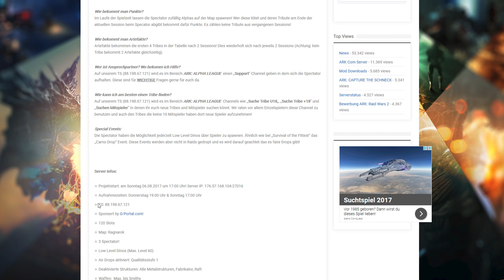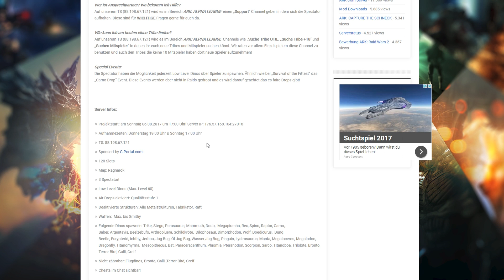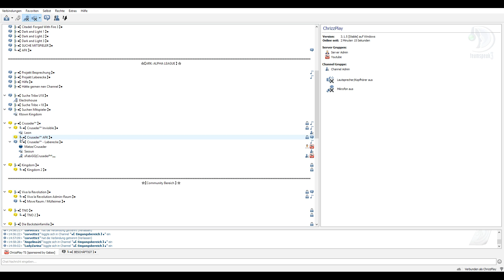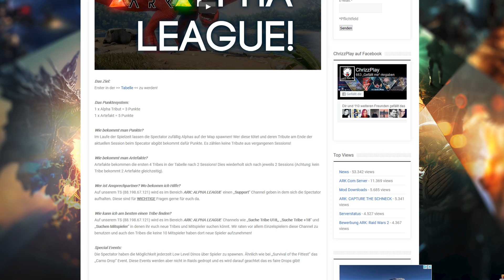★★★ ARK: ALPHA LEAGUE - HEUTE PROJEKTSTART ★★★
► Hier ein kleines Erinnerungsvideo zum Projektstart von ARK: ALPHA LEAGUE inkl. Regeln, Servereinstellungen usw.
► Günstige und sehr gute Gameserver von G-Portal inkl.
nachlesen

► Genre: Action-Adventure-Survival
► Entwickler: Entwickler: Studio Wildcard

ARK Survival Evolved Deutsch - Let's Play ARK Survival Evolved  Deutsch - German/Deutsch Walkthrough Gameplay
Let's Play - ARK Survival Evolved Deutsch Gameplay with Commentary (German/Deutsch) ARK: Alpha League